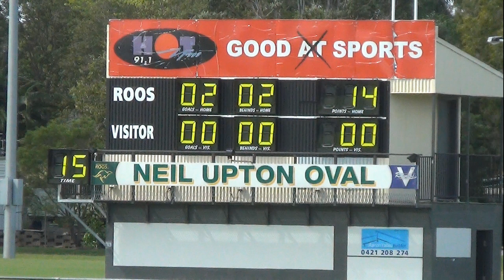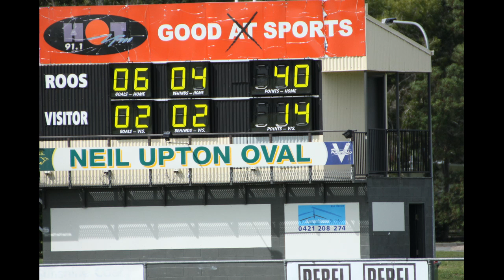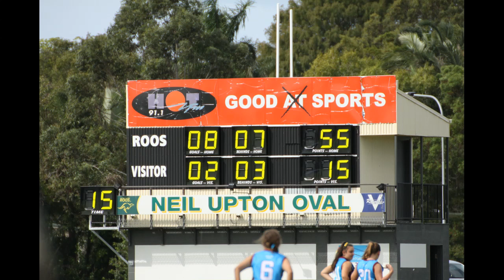Under 16's Girls AFL - Darling Downs v Met West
Queensland School Sport Under 16 & under Girls AFL State Championships - Darling Downs v Met West